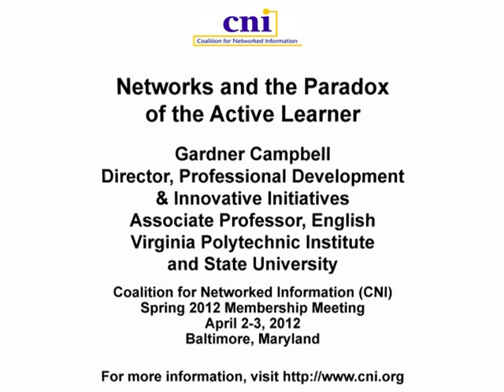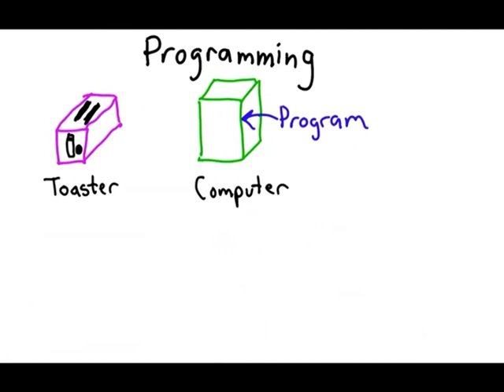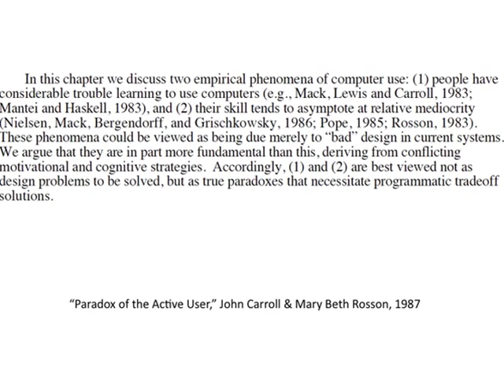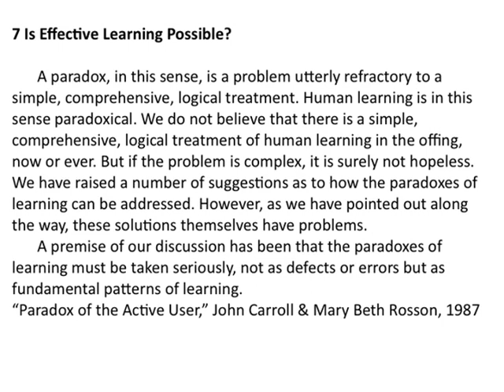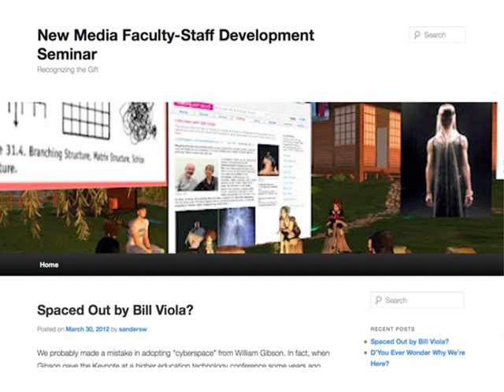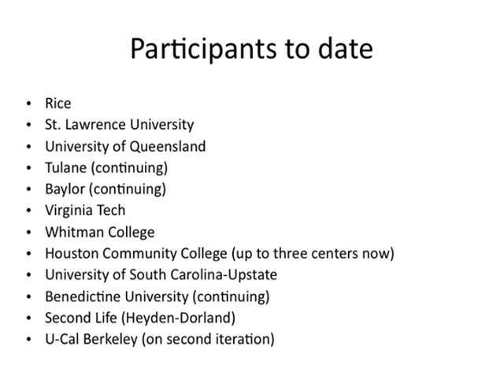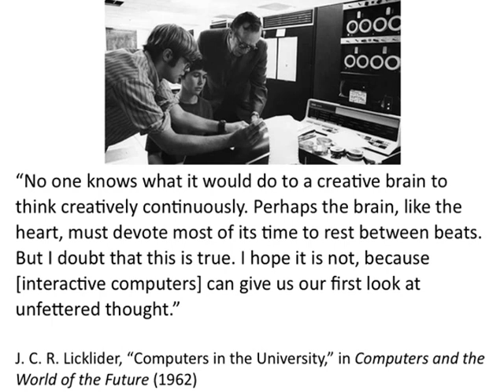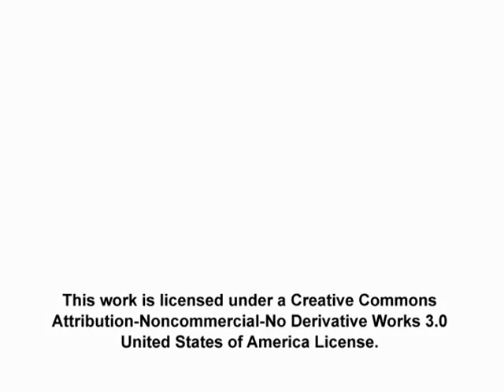CNI: Networks And The Paradox Of The Active Learner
Gardner Campbell
Director, Professional Development & Innovative Initiatives
Associate Professor, English
Virginia Polytechnic Institute and State University

"Networks And The Paradox Of The Active Learner"

Baltimore, Maryland